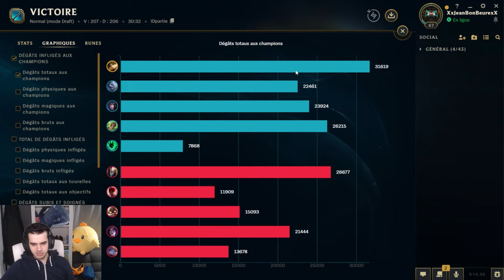TEEMO A PRIS UNE DOUCHE (REWORK VISUEL)